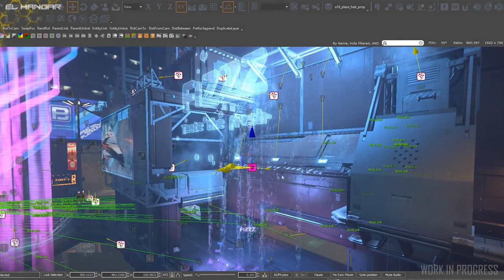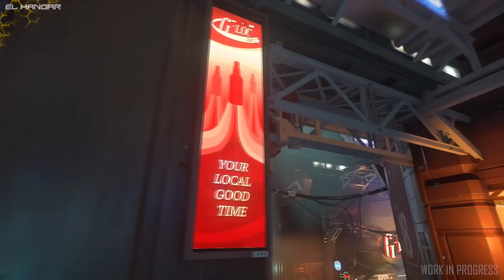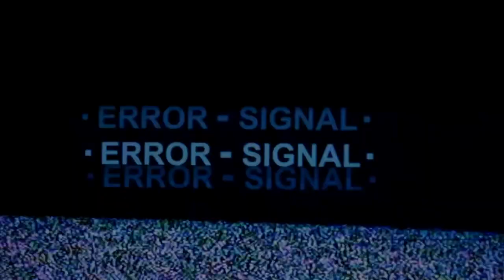Noticias Star Citizen Episodio 10 - EL HANGAR - Español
No te pierdas este ATV y Área 18!! Esperamos que os guste!! :)